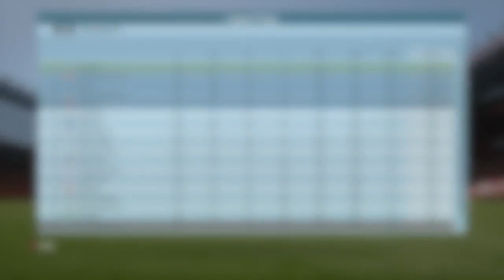FIFA 16 Man United Career Mode - S1E11 - New Signings!! Ridiculous Own Goal!!